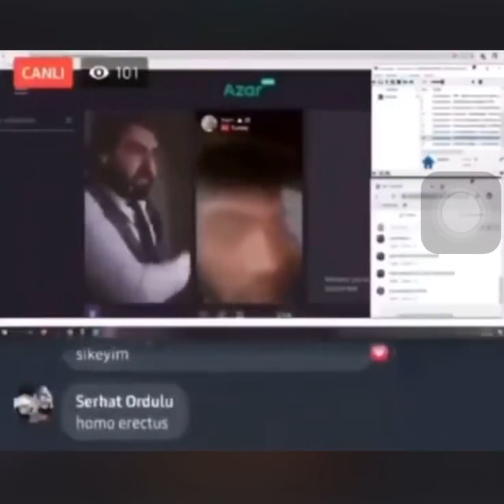Hoca homo erectus bireye dua ediyor.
hiko baba